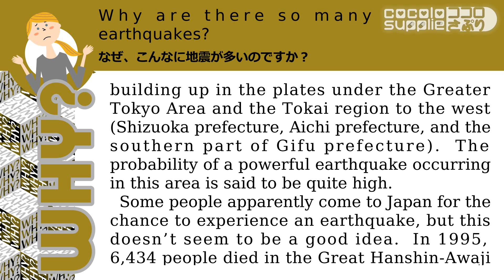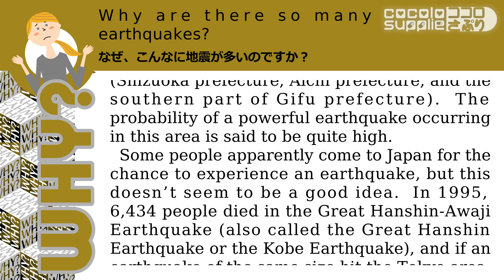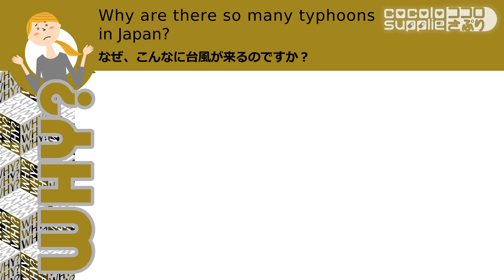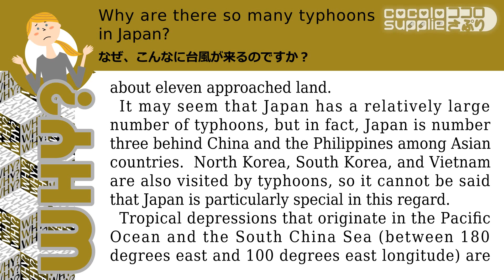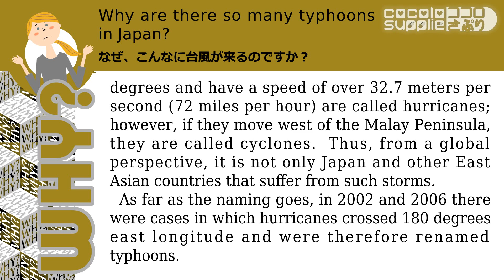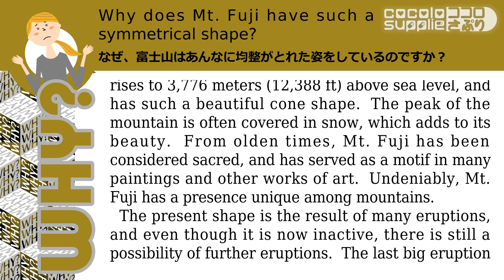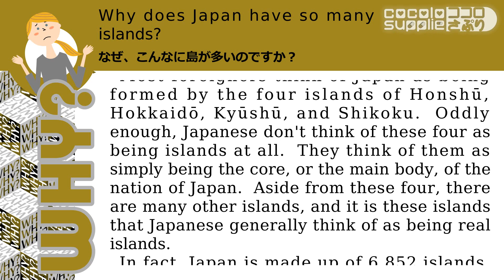ws129_WHY?: questions about Japan - Nature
wa-gocolo supplie 和ゴコロさぷり(by cocolo supplie ココロさぷり) presents: ws129_WHY?: questions about Japan - Nature
hope this series helps you to understand the Japan country and people.
外国人が疑問に思う事柄の動画です。日本に興味のある外国人が知り合いにいたらぜひシェアしてください。
text テキスト: 『なぜ、日本人は？　答えに詰まる外国人の質問178 Hard-to-Answer Questinos about Japan』著：内池久貴他 written by Uchiiké Hisataka and others／訳：マイケル・ブレーズ translated by Michael Brase（ジャパンブック JapanBook 2009）
piano ピアノ: Takayoshi Hirano